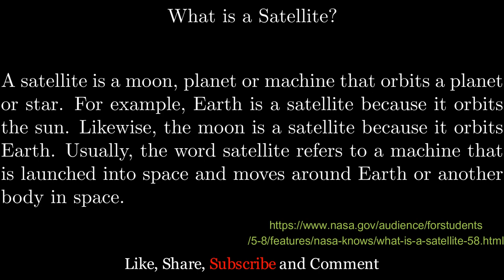What is a Satellite?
The reference can be found

The posts on this channel are informative and motivational in nature.

Thanks